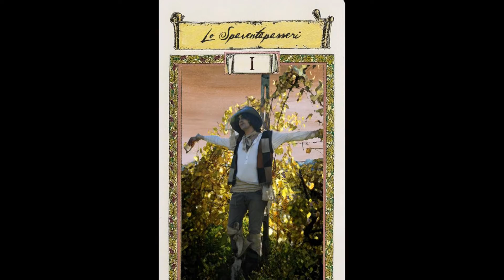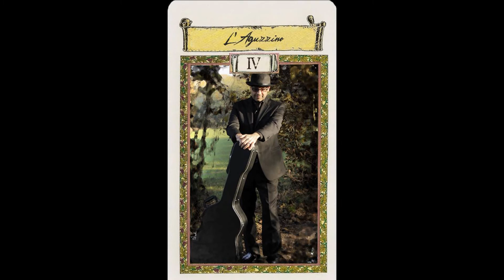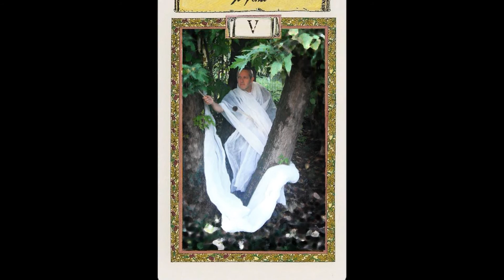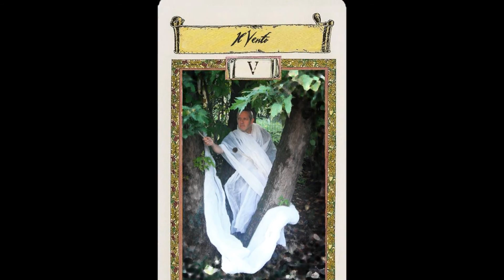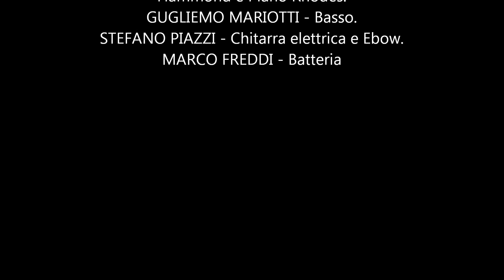FUFLUNS "Scirocco"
Scirocco (Testi S. Cecchini/ Musica A. Costa). Dall'album d'esordio "Spaventapasseri" Ma.Ra.Cash 2016